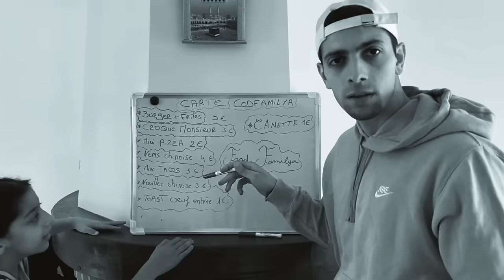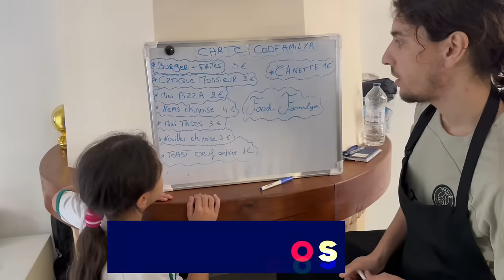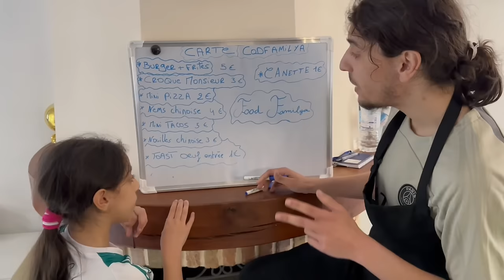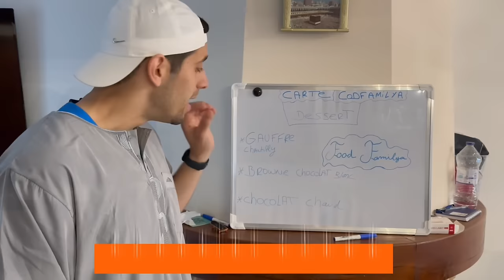QUI FERA LE MEILLEUR DÎNER DE LA FAMILLE ? 😄 (Sa donne trop FAIM)